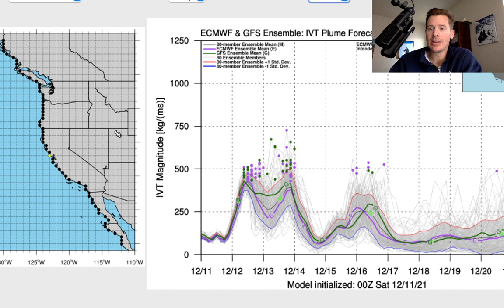Mountain Weather update 12/11, Meteorologist Chris Tomer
Atmospheric river hits the PNW then California's High Sierra with feet of snow accumulation.  Then it hits the Intermountain West next week.